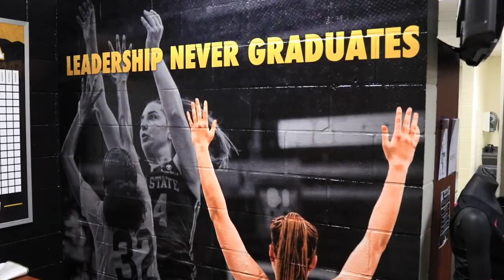WBB: Facility Tour 2020